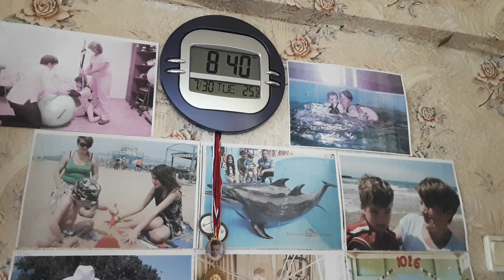VLOG Опять по поликлиникам.Пытаюсь записаться на комиссию.Ярик на укладке. У ребенка ДЦП.